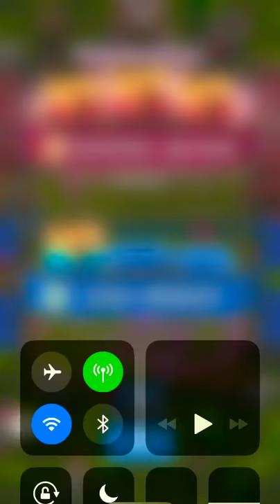Cantinflas+gioooooo versus kazak+arwenaty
Clash royale. Versus battle. Clash!